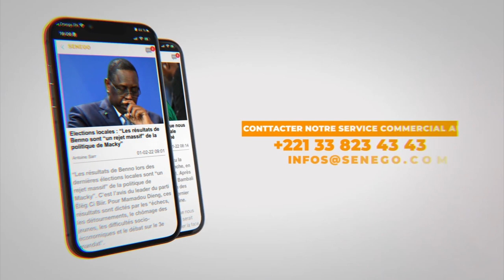Fan zone Ucad, des images insolites, les étudiants ont suivi le match avec pression